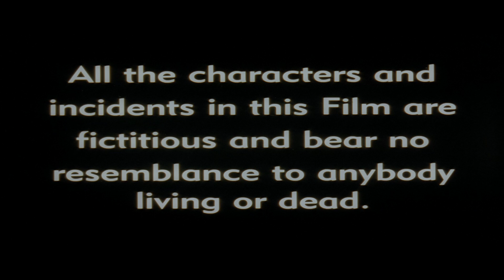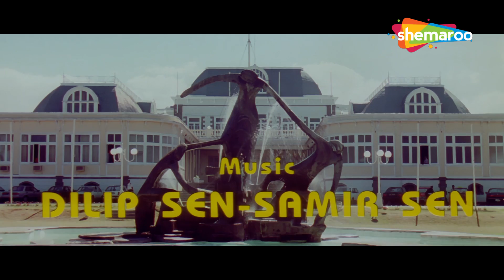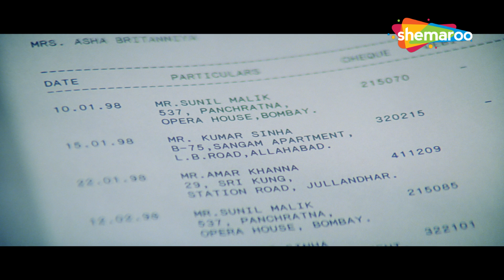Mother (1999) मदर HD - रेखा, जीतेंद्र, रणधीर कपूर, राकेश रोशन - 90s Superhit Hindi Movies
Asha, after having torrid affairs with three men, plans to start a new life with her daughter, Jiya. But wherever she goes her past catches up on her leaving her in a hilarious mess. Now she has to face all the three men of her life at her daughter's wedding. Who will Asha accept as her husband? Will the father ever come to know the truth? Snd will the daughter have any contribution towards knowing her father?

फिल्म का नाम : मदर  (1999)
कलाकार : रेखा, जीतेंद्र, रणधीर कपूर, राकेश रोशन
निर्देशक: सावन कुमार
निर्माता: सावन कुमार

Movie Name : Mother (1999)
Cast : Rekha, Jeetendra, Randhir Kapoor, Rakesh Roshan
Directed by : Saawan Kumar
Produced by : Saawan Kumar